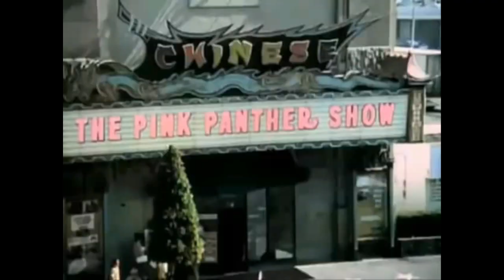La historia del estrambótico auto de la PANTERA ROSA (Pinkpanthermobile)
Lo que siempre me llamo la atención de la serie era  el auto que aparecía al principio del programa, Nuestro amigo llegaba junto al Inspector en un estrambótico auto color rosa piloteado por un niño...

MUCHAS GRACIAS...